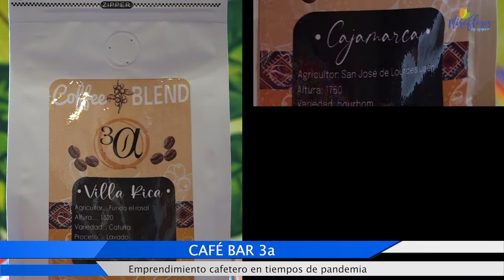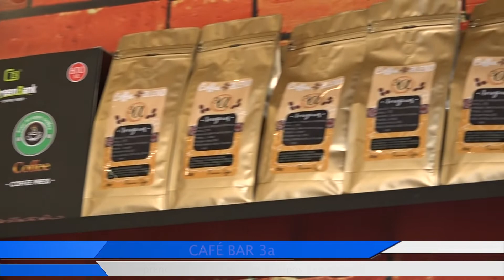CAFÉ BAR 3a Emprendimiento cafetero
Emprendimiento empresarial en Miraflores ofrece café, dulces y más en la calle Porta 120.